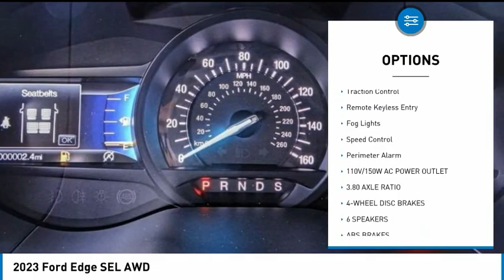2023 Ford Edge TEMECULA BEAUMONT MENIFEE PERRIS LAKE ELSINORE MURRIETA R230110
2023 Ford Edge SEL AWD

26895 Ynez Rd.

GOSCH FORD TEMECULA PROUDLY SERVING TEMECULA, BEAUMONT, MENIFEE, PERRIS, LAKE ELSINORE, MURRIETA, AND SURROUNDING SOUTHERN CALIFORNIA LOCATIONS. THIS WHITE 2023 Ford EDGE IS EQUIPPED WITH A EcoBoost 2.0L I4 GTDi DOHC Turbocharged VCT, AUTOMATIC TRANSMISSION, AND RECEIVES AN ESTIMATED 21 City/28 Hwy MPG. GOSCH FORD TEMECULA 26895 YNEZ RD. TEMECULA CA 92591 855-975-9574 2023 Ford EDGE SEL AWD Stock #: R230110 | VIN: 2FMPK4J95PBA16566 | 2023 Ford Edge SEL AWD POWER PASSENGER SEAT HEATED STEERING WHEEL Gosch Ford Temecula